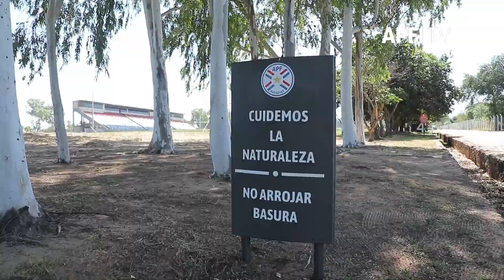¡Se acerca el momento! Avanzan las obras en el CARFEM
APFConstruye 🏗 | En la ciudad de Ypané, avanzan los trabajos para lo que será el CARFEM, la nueva casa del fútbol femenino en Paraguay.

𝙎𝙀 𝘼𝘾𝙀𝙍𝘾𝘼 𝙀𝙇 𝙈𝙊𝙈𝙀𝙉𝙏𝙊 🙌

✅Obras realizadas gracias a los programas Evolución de CONMEBOL y Forward de FIFA.